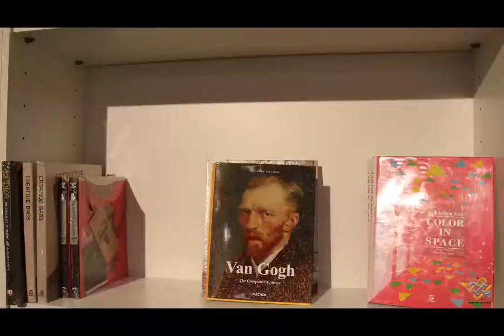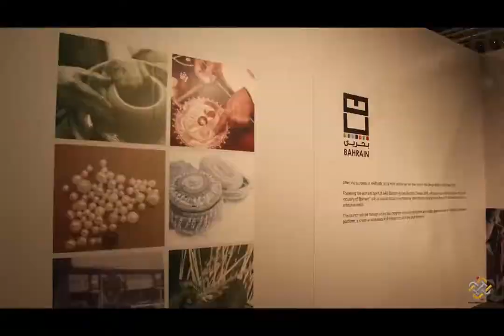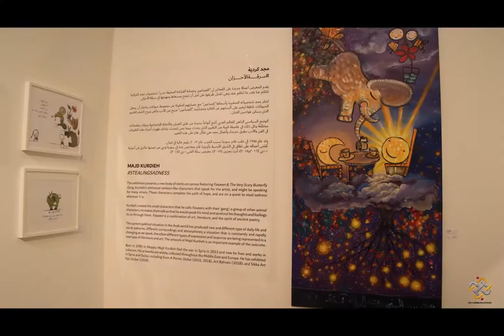Hyperlapse Film Art Bahrain Across Borders Bahrain International Fair 2018